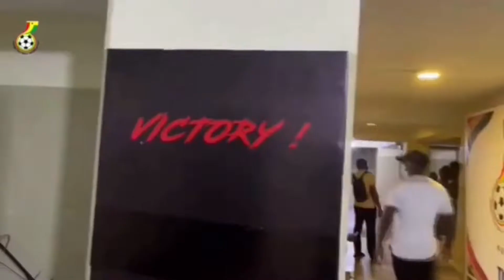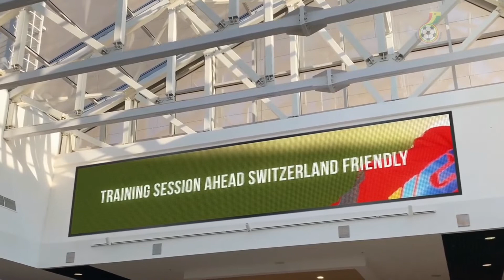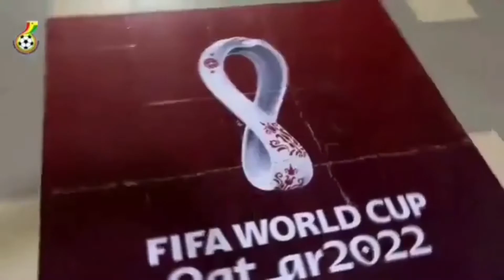GOOD NEWS FOR GHANA; ANOTHER ''ROBERT MENSAH'' POPS UP!// FIFA PRAISES GHANA.//THE REJECTED STONE!